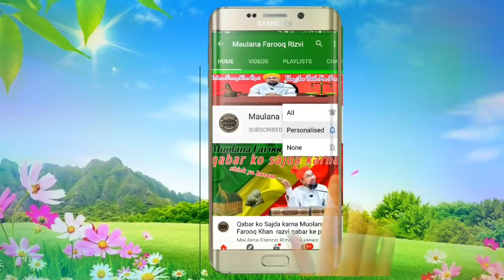Wahabi Ki Namaz by Hazrat farooque razvi sahab